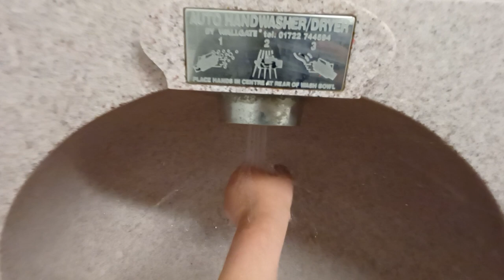Wallgate hand dryer| Esplanade Public Toilets| Bridlington